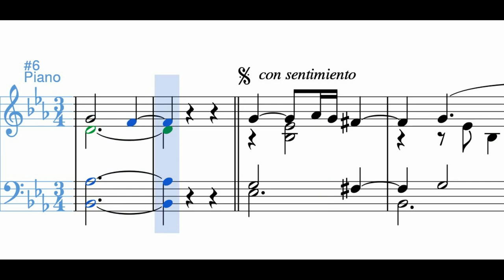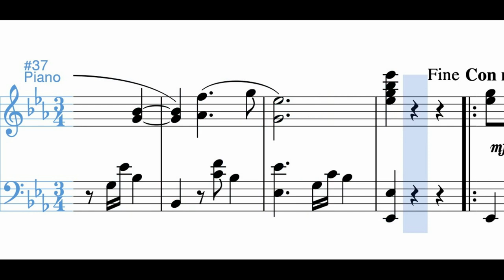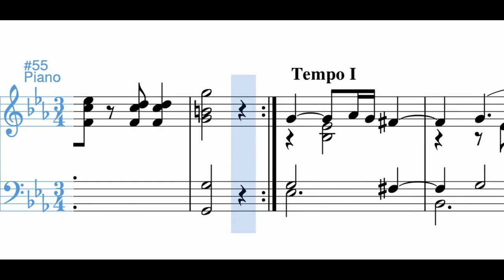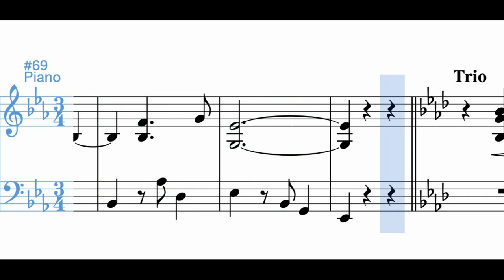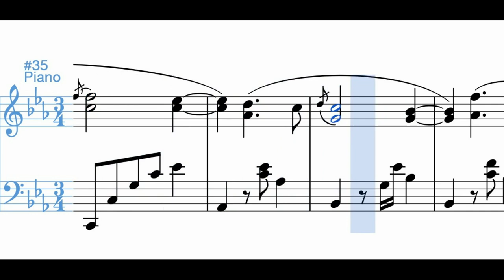Lejos de la patria (pasillo lento) - Pedro Morales Pino